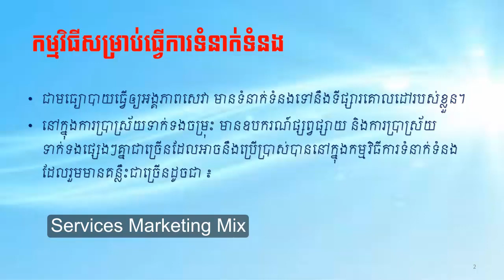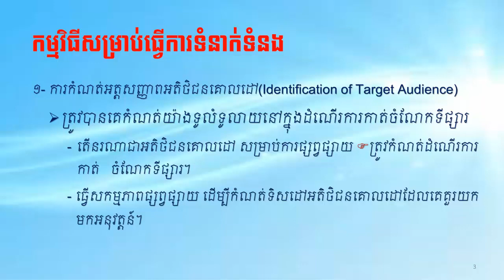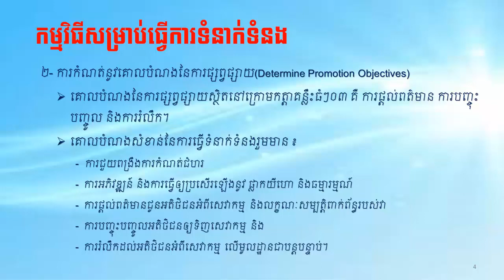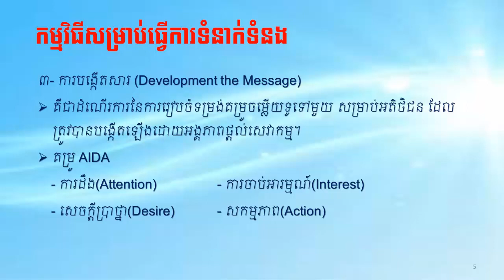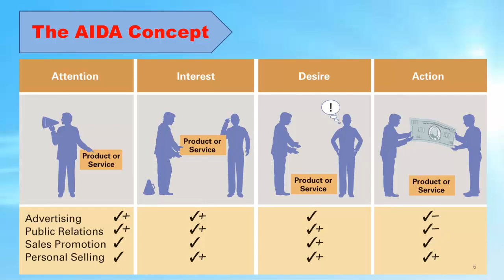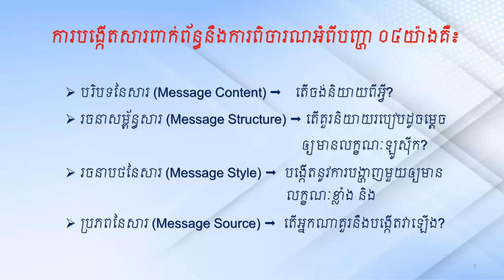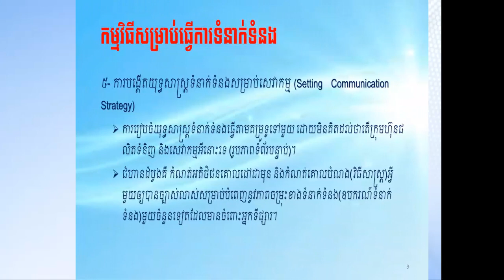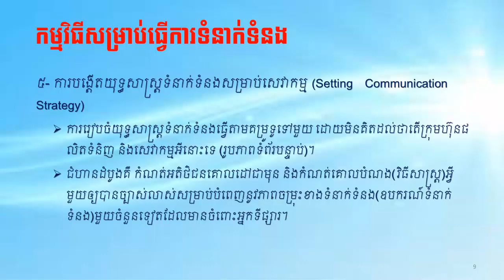កម្មវិធីសម្រាប់ធ្វើការទំនាក់ទំនង_Communication Program | Communication Mix | Services Marketing Mix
The Communication Program | Communication Mix | Services Marketing Mix
កម្មវិធីសម្រាប់ធ្វើការទំនាក់ទំនង
របៀបបង្កើតសារ សម្រាប់ធ្វើការផ្សរព្វផ្សាយ
AIDA Concept